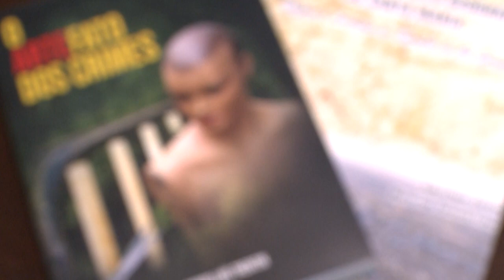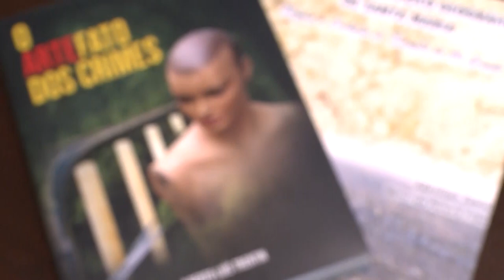Lançamento das obras da Lei do Livro 2022 | 08 de novembro de 2023